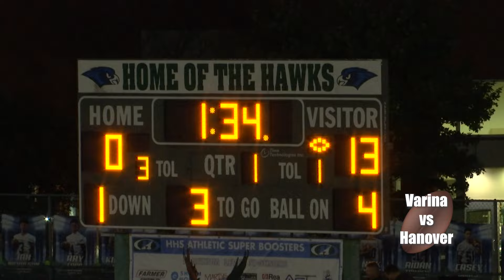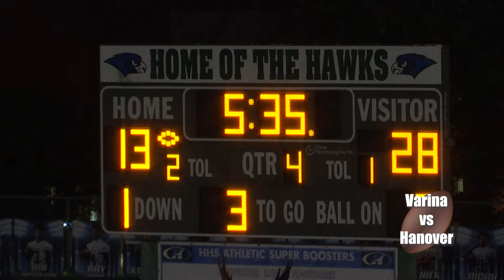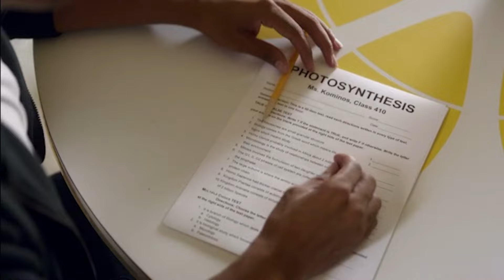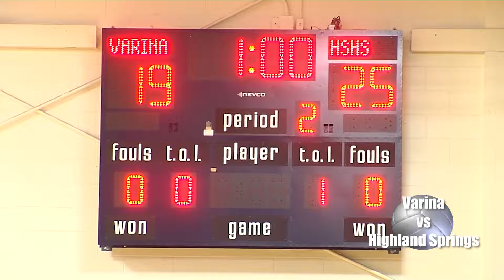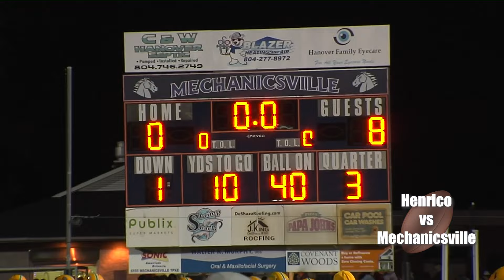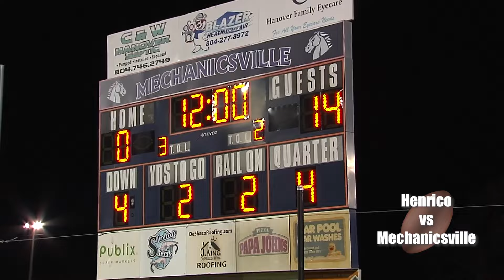sportswire-10-23-24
Glen Allen vs Hermitage football 00:42
Varina vs Hanover football 05:27
Richmond Heart Walk featuring Varina Boys Volleyball 10:27
Varina vs Highland Springs boys volleyball 11:53
Tucker vs Freeman football 17:09
Henrico vs Mechanicsville football 20:43

sportswire 1077